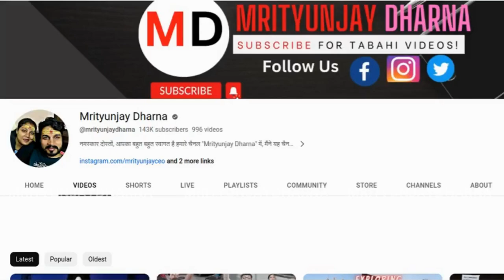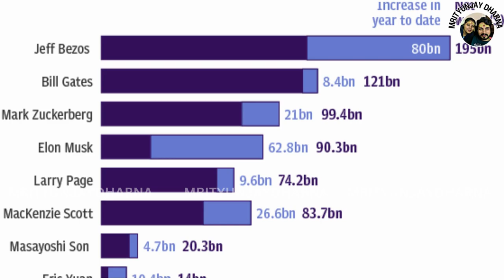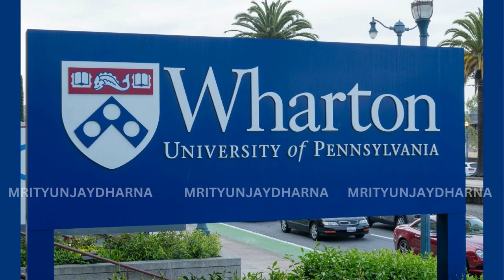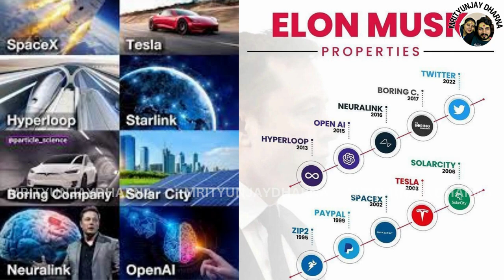Elon Musk Biography | सदी का सबसे क्रांतिकारी आदमी | Business Case Study By Mrityunjay Dharna